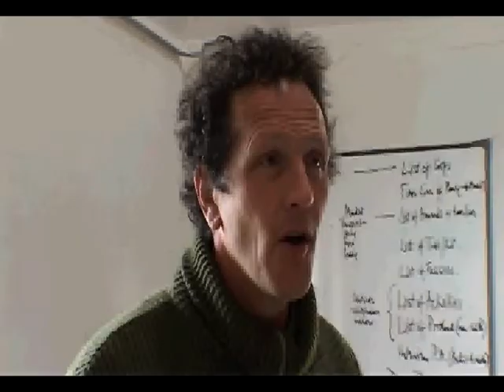Monty Don Growing Out of Trouble - Music by Paul Joseph Smith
1) Sorry about the Picture quality, 2) I've turned the music mix right up because I was always happy with the detail and dynamic in here and how it synced to picture. For me as a Composer all the way back in 2006, finally this was not the final title sequence to a rough and cut. Music by Paul Joseph Smith